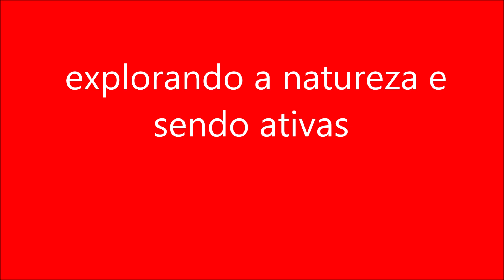explorando a natureza e sendo ativas